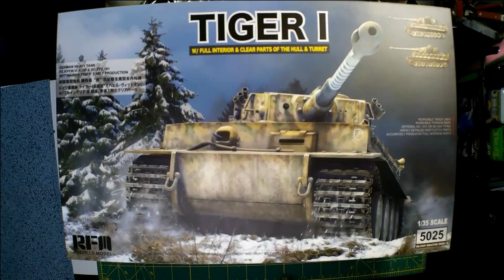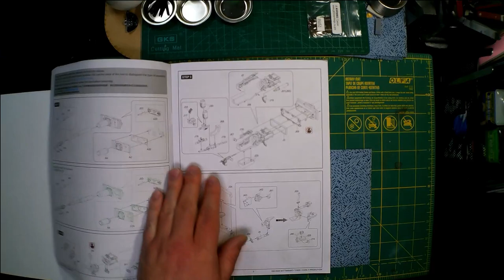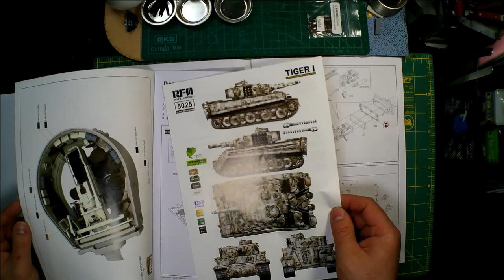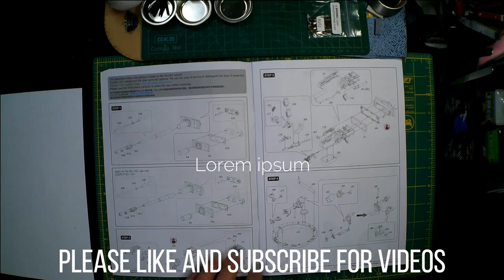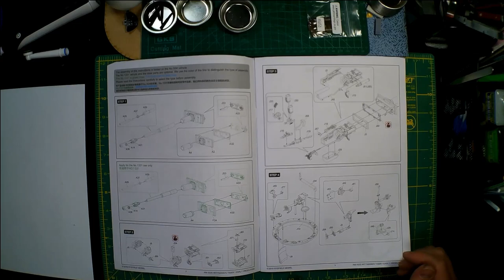Building Techniques Series Part 1 RFM Tiger 1 #5025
This is a build of the RyeField Model's Tiger 1 #5025. It comes with clear parts to show off the full interior. As I build this I will show off different tips and tricks I use building models. My way is not the best way, but its one way that works for me. If you have and questions or ideas leave them in the comments below. Thank you and I hope you enjoy the series!

If the want to help out the channel so I can bring you more content you can visit my Pateron